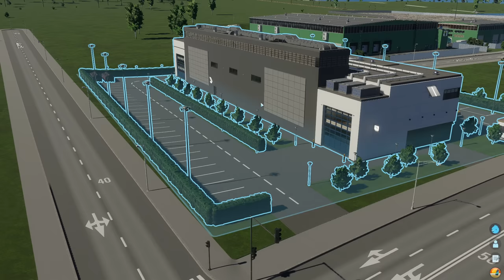Let's Play Cities Skylines 2 ✦ #4: Ein Bus für alle Fälle (Gameplay / Deutsch)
► Cities Skylines 2 (Steam-Key) günstig bei Gamesplanet kaufen (Beim Einkauf wird "Steinwallen Games & History" am Umsatz beteiligt. Danke!)